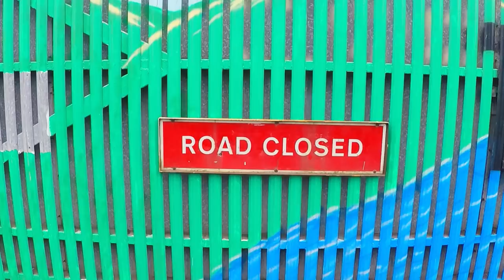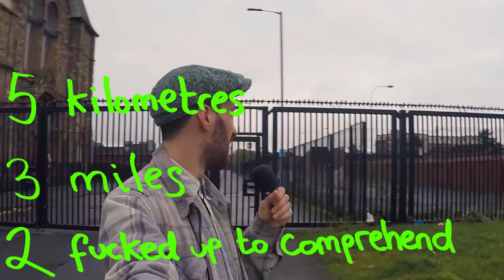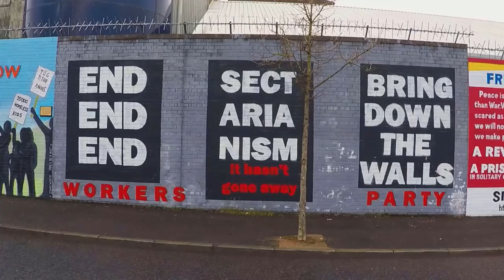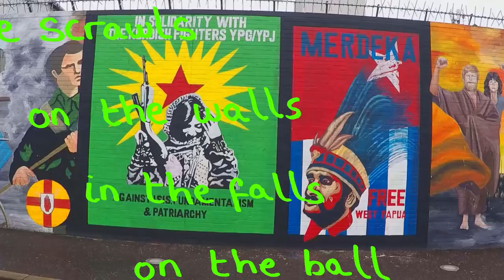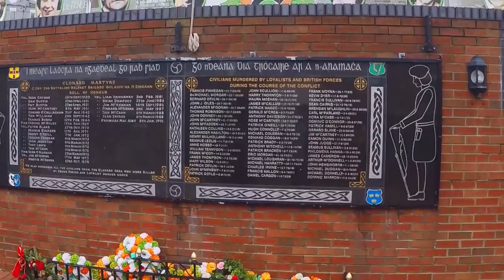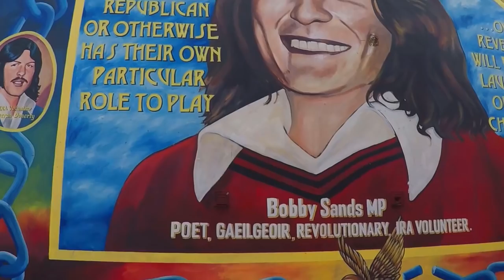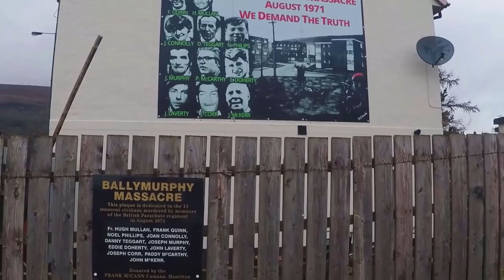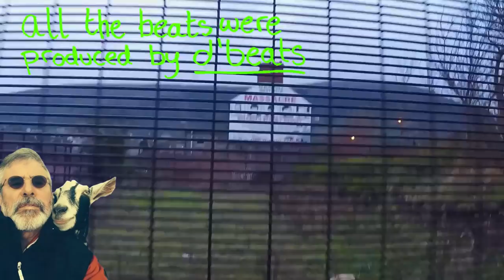Shite Guide to West Belfast: Part 2 - THE FALLS ROAD and Republican Murals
In this episode we'll have a mooch around one of the neighbourhoods which features heavily in the history books of the Irish struggle for independence and equality, The Falls Road. The stronghold of Republicanism in West Belfast, it was at the at the epicentre of The Troubles, a 30 year long conflict in the north of Ireland which saw Belfast become the European Capital of Terrorism, with paramilitary attacks becoming a fact of daily life for decades.
The war is over but the segregation still remains.

We'll have a peep at the badass murals depicting the struggle against state oppression, check the scenes of some atrocities and visit the spot where the Provisional IRA was born.

All the beats are produced by d'beats

This is not the Top 10 Things to do in Belfast
This is not a scholarly documentary of the Troubles
This is not in any way a well researched or reliable explanation of anything

this is the shite guide to west belfast

If you want to help the show out, you could consider throwing a few pennies in the hat. My camera is absolute dogshite (as is most evident), so if you wanna throw something to help the cause...